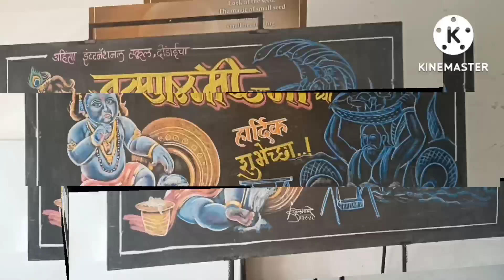फलक लेखन श्रीकृष्ण जन्माष्टमी |blackboard work | Art by Mr. Rahul Bhamare